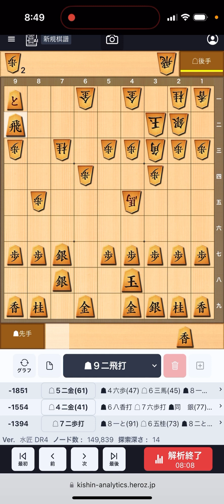7七飛戦法対策 7三歩成〜7四歩〜7六飛〜4六角の場合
【BGM】
Title：EpicBattle_J